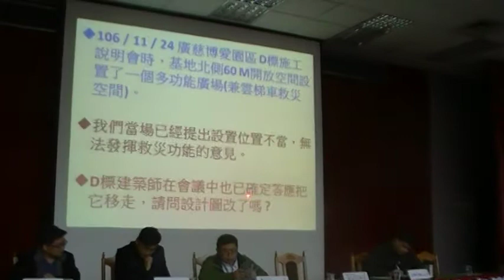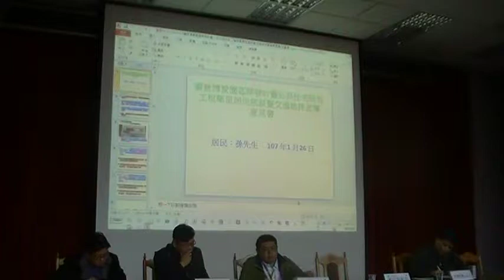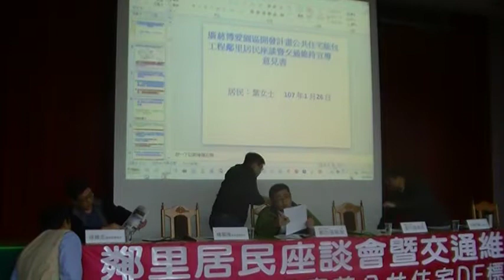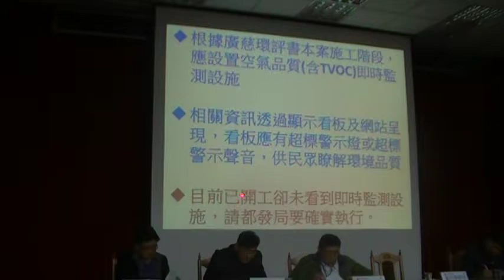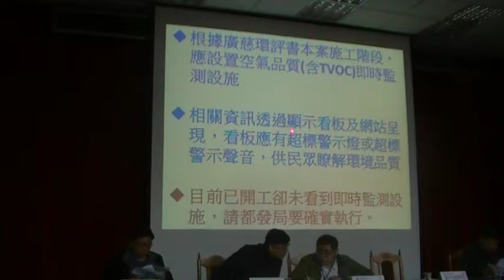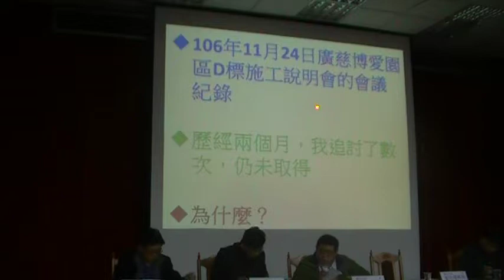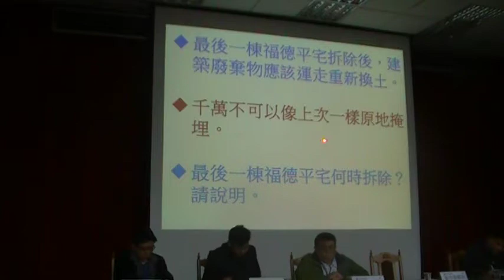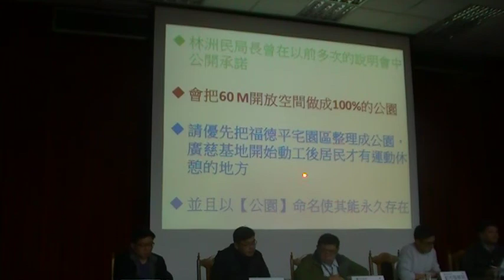MOV20B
廣慈博愛園區開發